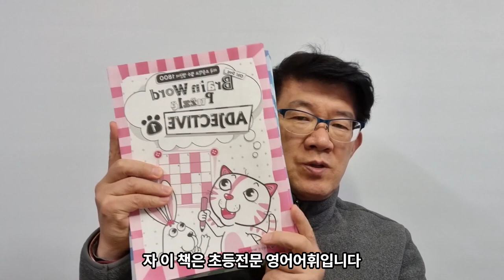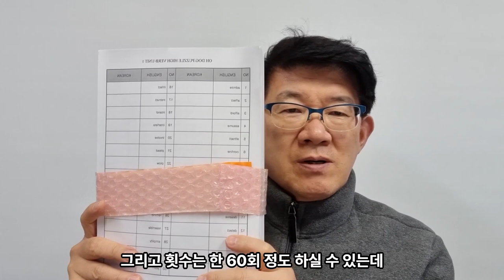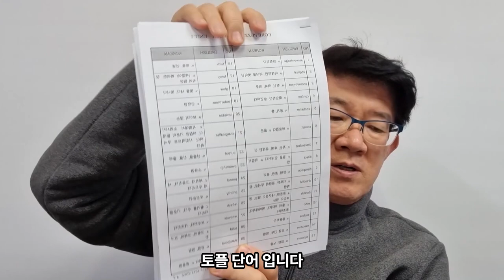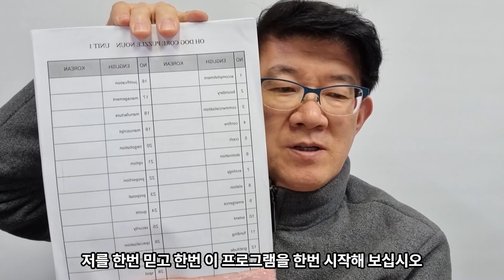공부방, 과외, 학원, 수입극대화! 1등의 방법!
영어퍼즐을 통한 영어단어학습법!